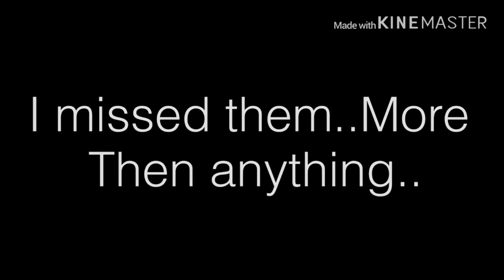Season 2 ep 11|Final|Of All The Kids Are Depressed GLMV|Read dis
This is the Final Episode of this series .

Produced by- Takara
Script By- Takara
Edit by- Takara

If you don’t understand here let me explain, They all go reborn and everyone became old after years. May they always pay their respects .
                            The End

I’m coming up with a new series Probably . I’m coming with ALOT OF GLMV 😂💕

And I will miss doing this series.

And have an amazing day ~ ❤️